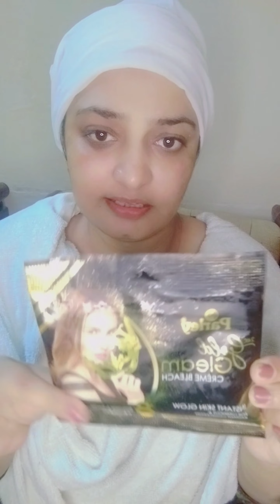how to do skin cleansing and bleach home Happy joint family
how to cleanse and bleach your face in a cheap way at home in very simple steps beauty
*vlog you may like to watch 👇